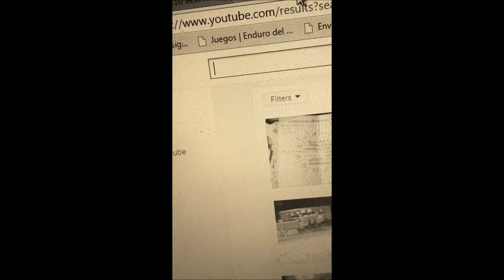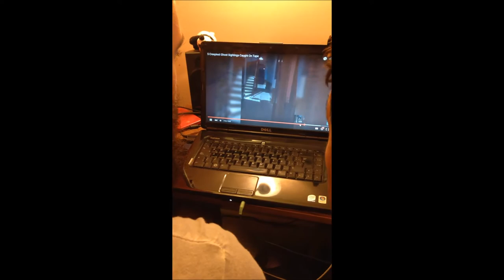Ghosts - The Darkest Threshold - Act of Anger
This video clip is not official. It was made just for fun and to share the first song of our first demo album "The Darkest Threshold" (available world wide from Nov 23 2015) among friends.

Lyrics by Rafael Riquelme

Rodrigo Montefusco Siegmund: Lead guitar, bass, backing vocals, drum programming.
Rafael Riquelme: Lead guitar and Vocals.

This is not the last version of the song.

Recorded at The Cave Studios, summer 2015, Toronto, Canada.

Thanks to Leyla for helping shooting the video (was a lot of fun!).